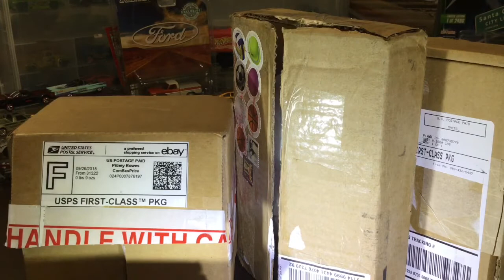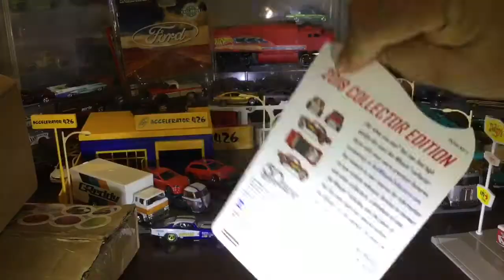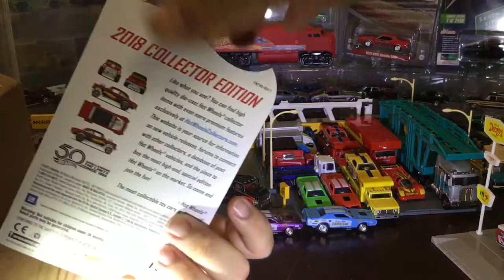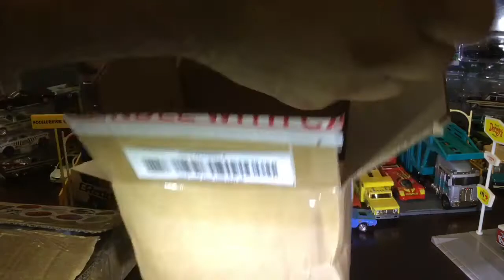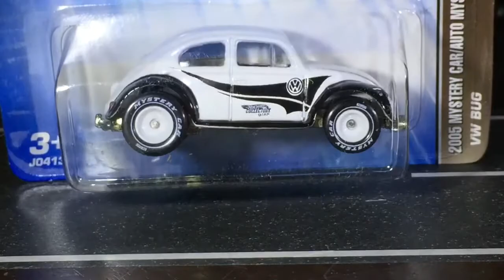Mail Call - HW Mail-in Chevy Bel Air & VW Beetle & Lighting Rod Mustang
Finally received the K-day Chevy Bel Air that was on a double backorder.  Also got a Greenlight Black Bandit VW Samba T1 Van, a Johnny Lightning Lightning Rod Mustang and a 2005 Mystery Model Mail-in Volkswagen Beetle.